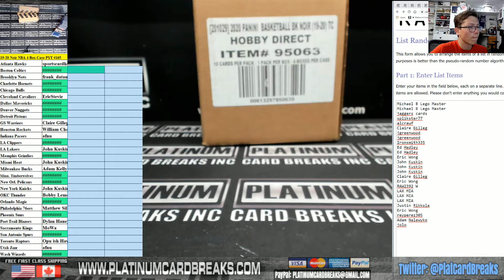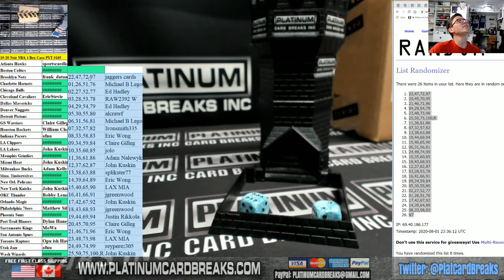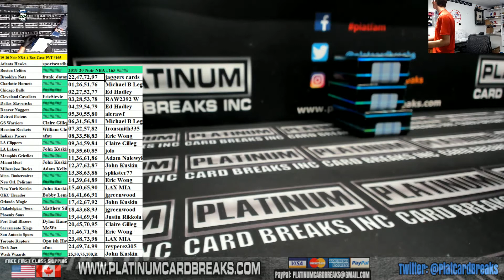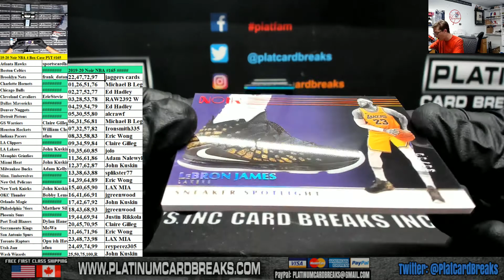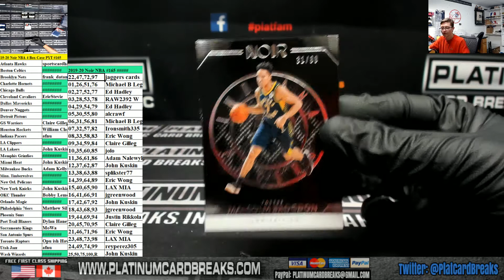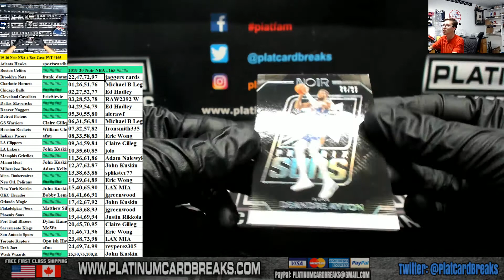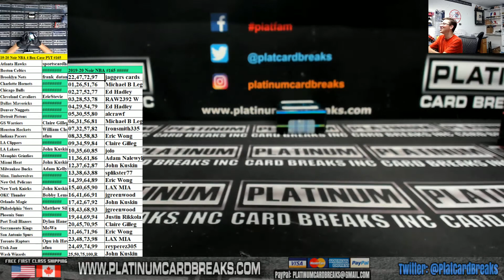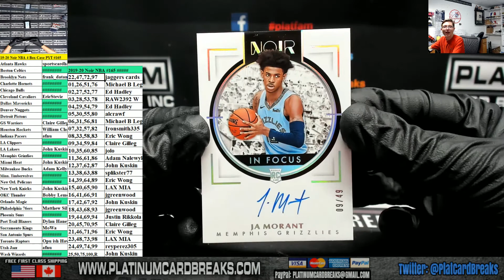2019 20 Panini Noir Basketball 4 Box Case PYT #165